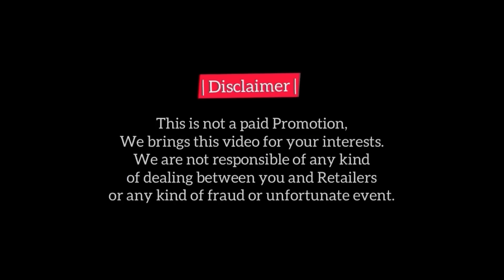iPhone Wholesale Price | Biggest Deal Before Ramdan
Use iPhone
Cheapest
iphone
Cheapest iphone
Used iphone
Slightly Used iphone
Non PTA iPhone
PTA Approved iPhone
iPhone 11
iphone 11 Pro
11 Pro Max
iphone 12
iphone 13
13 Pro
13 Pro Max
iPhone SE 2020
iphone 6
Factory Unlock
Jv iPhone
Atta Bhai
Karachi